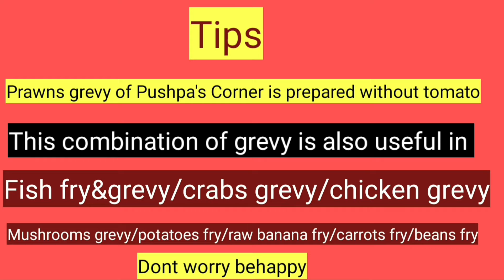Tips for tomatoes rate increase/link is available in description box/thakkaali vilai yetram tips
-this grevy is multipurpose grevy.